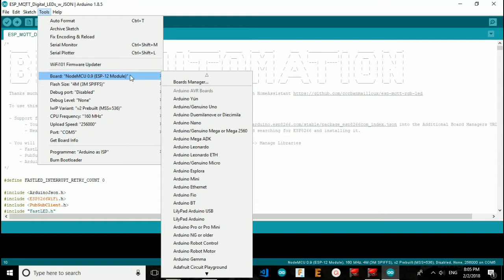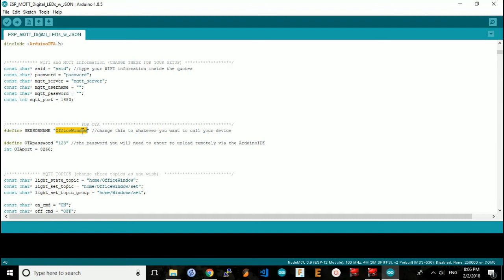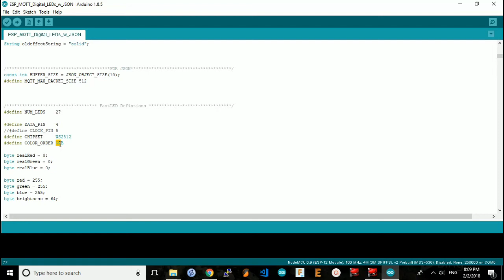NodeMCU Kube LED Strip Controller Part II (Arduino Software)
In this part of the ESP8266 NodeMCU LED Strip Controller tutorial, we will load my forked version of bruhAutomation's ESP8266 MQTT/JSON LED controller project onto the NodeMCU LED Strip controller we built in Part I. We will set up MQTT topics, wifi connection settings, and device ID/# of LEDs for openHAB (or Home Assistant, or any other home automation system) to control. This will make the NodeMCU LED Strip controller ready to integrate with your openHAB system, shown in Pt III of the how to series.

Parts shown in this video:

NodeMCU ESP8266 dev board v0.9 ($6 & Prime from Amazon $3 from AliExpress or 1.0
WS2812 strips

If you like them and want to support my projects, use one of the links below when you're planning to buy anything from these sites (it won't cost you anything extra!). Thank you in advance!